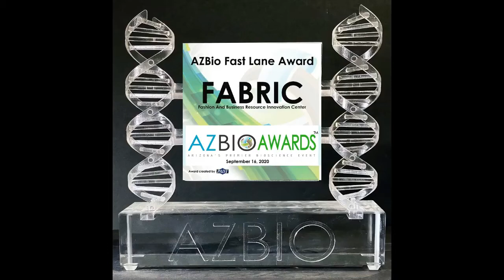Celebrating Life & Science: Fast Lane Honoree - FABRIC